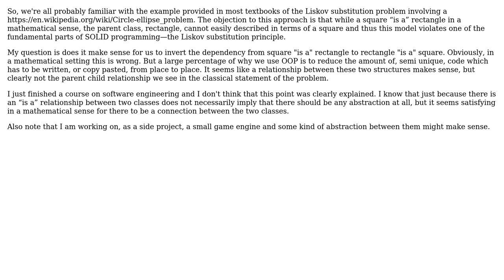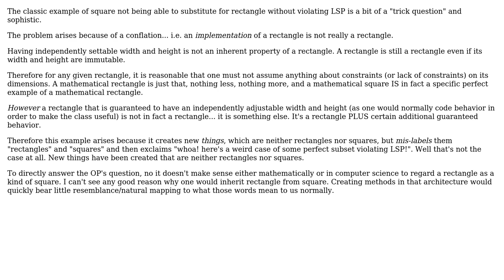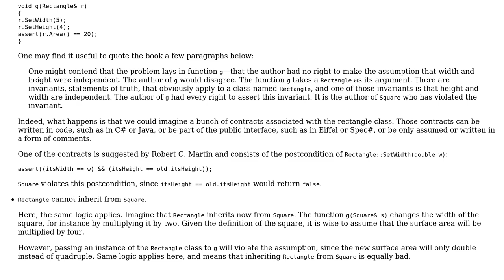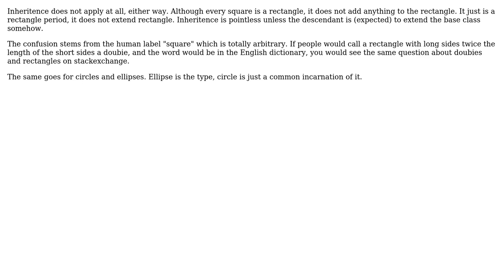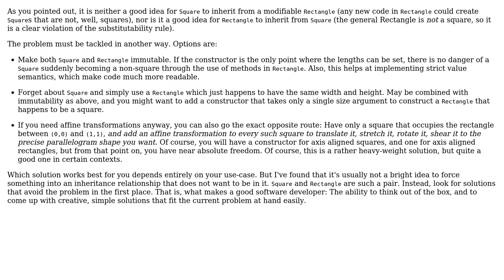Software Engineering: Should rectangle inherit from square? (6 Solutions!!)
Software Engineering: Should rectangle inherit from square?

With thanks & praise to God, and with thanks to the many people who have made this project possible! | Content (except music & images) licensed under CC BY-SA | Music | Images & others | With thanks to user yoniLavi user Martin Maat user Giorgio user Cormac Mulhall user cmaster - reinstate monica user Brad Thomas user Arseni Mourzenko user ampsthatgoto11 and the Stack Exchange Network Trademarks are property of their respective owners. You are responsible for your own actions.